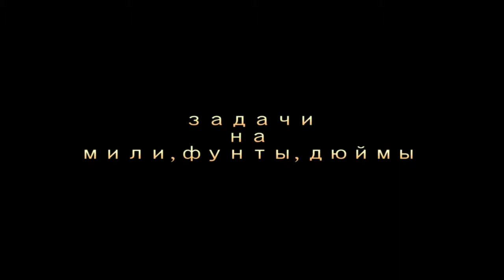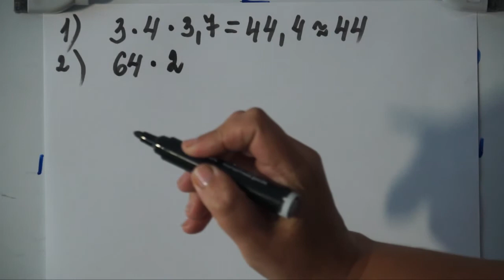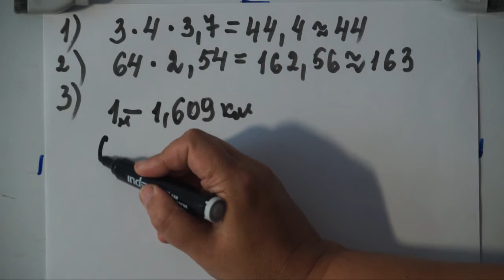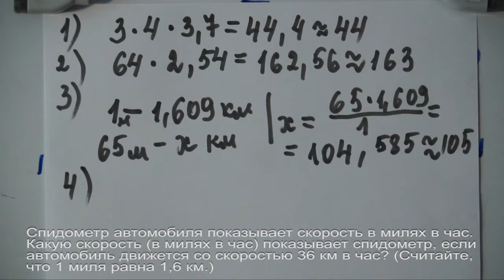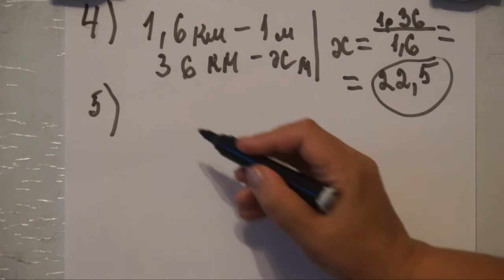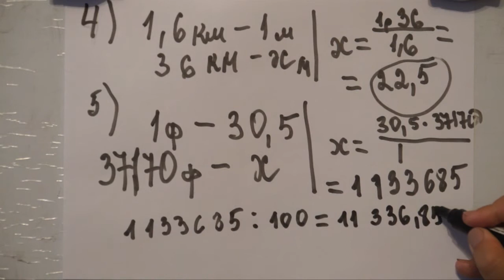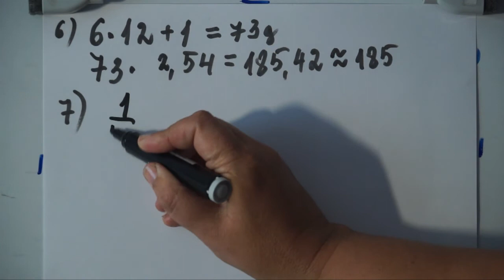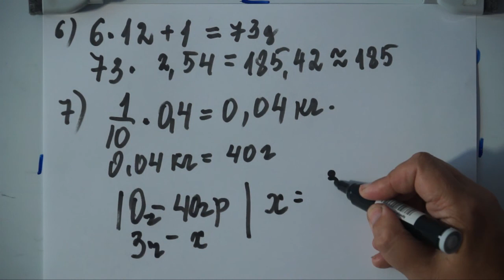Огэ,Егэ. Задачи на перевод в другие единицы.мили ,футы, дюймы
Огэ, №1,ЕГЭ(базовый ). Материал подробно излагает тему на перевод одних единиц измерения в другие.